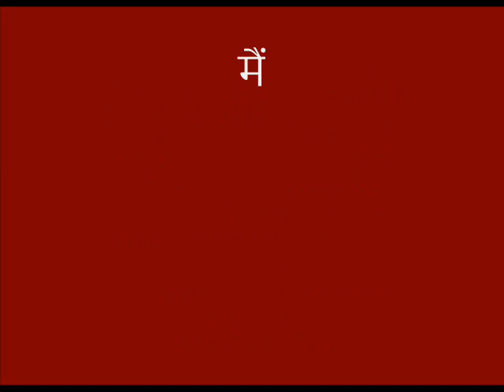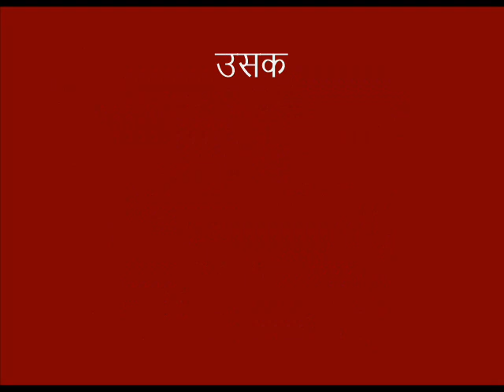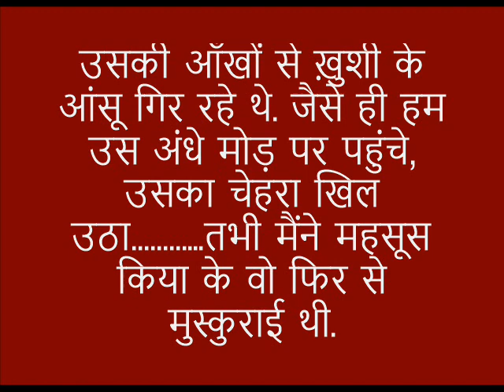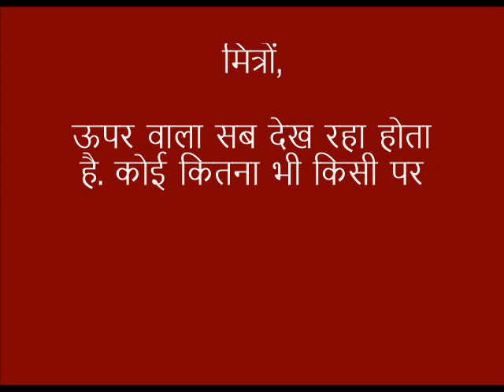अंधा मोड़ (A Short Story)